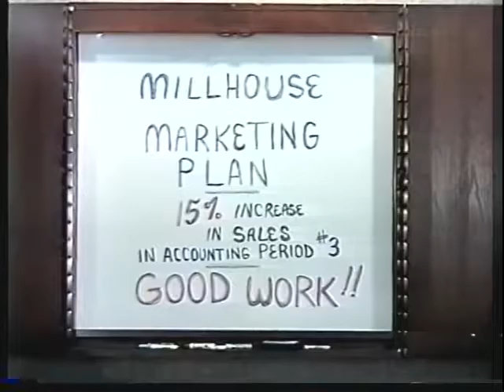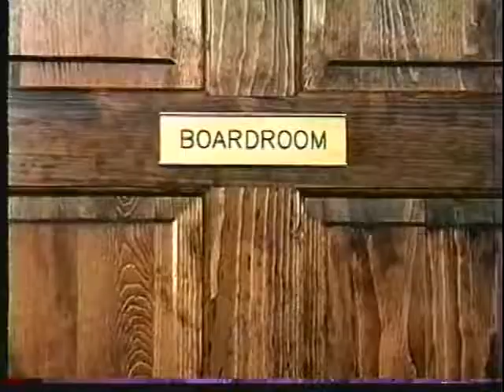SPECIAL OCCASION - The New Vice President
By special request we are now uploading this scene to show how things turn out for Trent at the office on this mixed-up day.  Lisa Goody welcomes him to the office and Ivy Tinker helps him into the important meeting where a most important promotion will be decided...

Starring: Ron Dawson, Erica Drollinger, Gerry Renders, Charlotte Graham, Jodi Adams, Denise Gordon, Jennifer Barnett, Steve Willis, John Shumate, Lawrence Shields, and the late Louisville legend Everette Ruby as Mr. Millhouse.

Also featuring Laura Combs, Suzie Schmuckie, Ginny Fleming, Aimee Bravo, Genna Yussman and Annette Skaggs.

Directed by Bill Burns
Written by Andrea Yussman